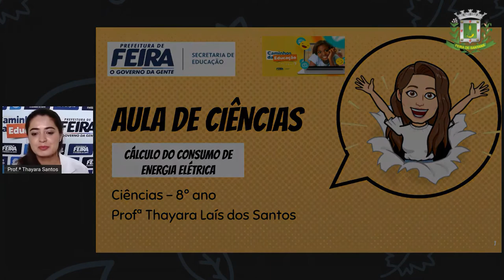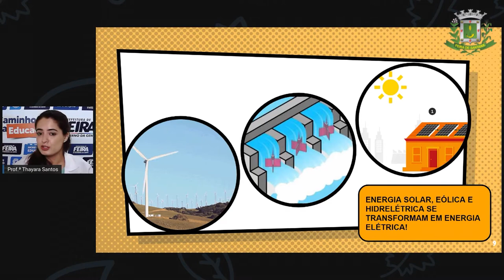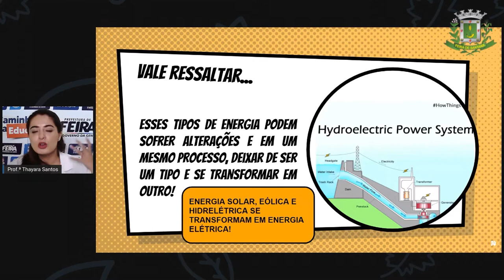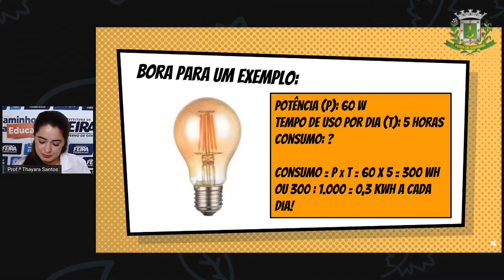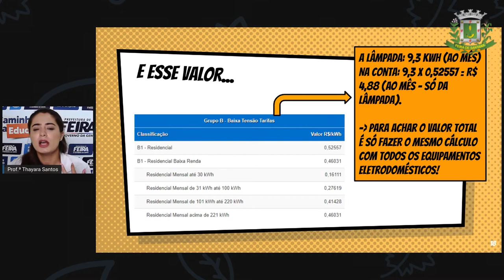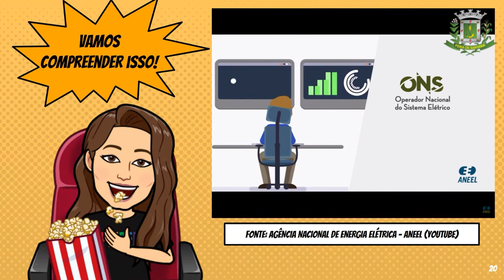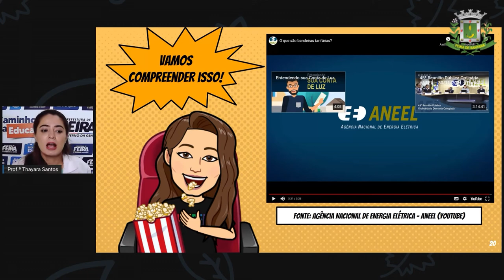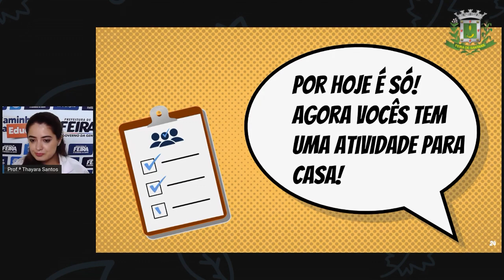8ºANO AULA 33 Profª Thayara Santos Ciências CÁLCULO DO CONSUMO DE ENERGIA ELÉTRICA